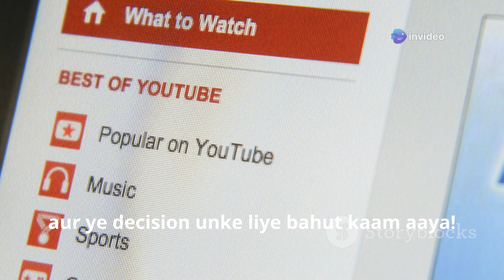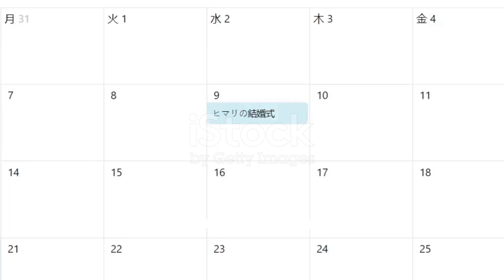Who is PewDiePie कौन है जानिए सब कुछ!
PewDiePie कौन है? जानिए सब कुछ! इस 3 मिनट लंबे एक्सप्लेइनर वीडियो में हम आपको PewDiePie की कहानी बताएंगे, जो कि एक प्रसिद्ध YouTuber और गेमिंग आइकन हैं। जानें किस तरह उन्होंने अपने करियर की शुरुआत की, उनकी कंटेंट स्टाइल और वो कैसे दुनिया के सबसे बड़े YouTube चैनलों में से एक बन गए। यह वीडियो हिंदी में है, जिसमें मजेदार कॉमिक फॉन्ट में सबटाइटल्स और वीडियो ऑडियो लाइब्रेरी का उपयोग किया गया है। आपको PewDiePie की जिंदगी और उनकी अनोखी यात्रा के बारे में जानकर मज़ा आएगा।

OUTLINE:

00:00:00 PewDiePie कौन है? जानिए सब कुछ!

green screen crowd cheering,
cheap green screen setup hindi,
chroma setup kaise hota hai,
background kaise change kare,
how to change green screen in hindi,
tips on how to shoot a green screen,
how to shoot a green screen for perfect chroma keying,
green screen studio setup in low budget,
How to Shoot on Chroma,
chroma,
Chromakey,
Green Screen,
Chroma Key,
A Blank Screen that lasts 10 hours in Full HD, 2D, 3D, 4D